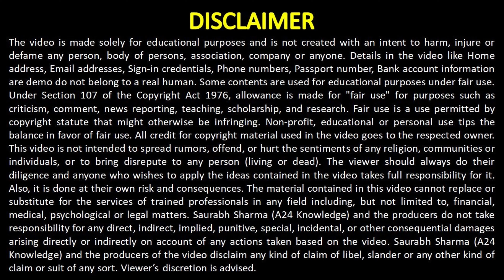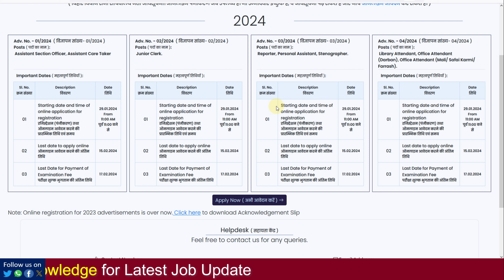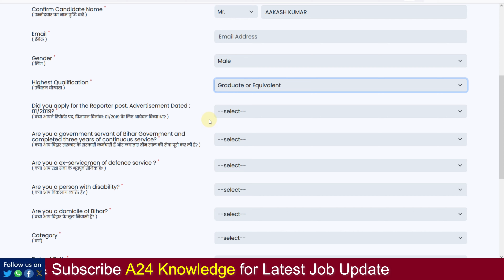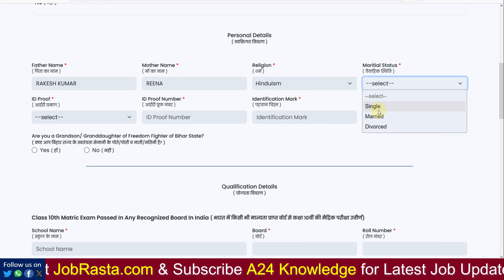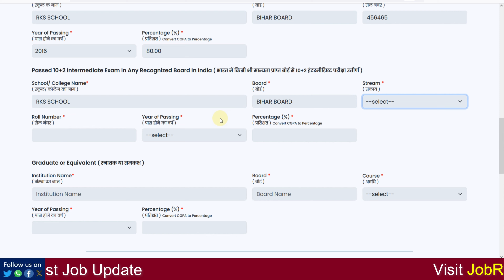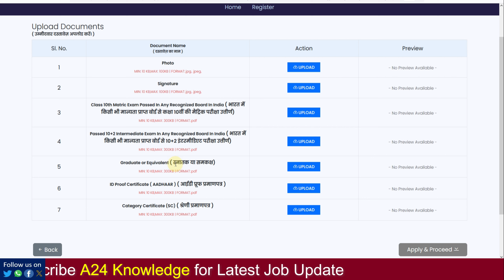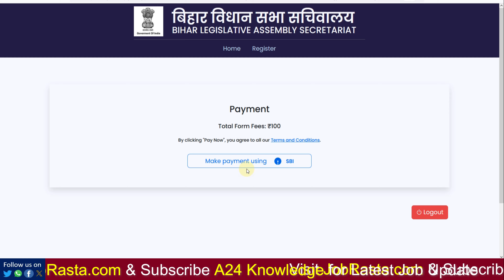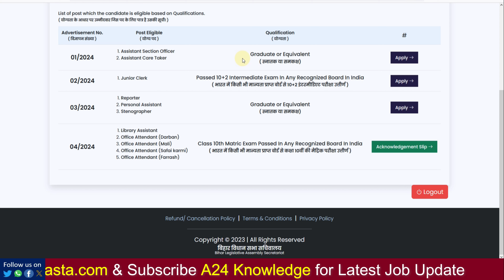Bihar Vidhan Sabha Sachivalay Online Form 2024 Kaise Bhare ¦¦ How to Fill Bihar Vidhan Sabha Form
In this Video we discuss Bihar Vidhan Sabha Sachivalay Online Form 2024 Kaise Bhare | How to Fill Bihar Vidhan Sabha Form

Bihar Vidhan Sabha Recruitment 2024: Apply for Bihar Vidhan Sabha Recruitment 2024 Online Form. Are you looking for a job in Bihar Vidhan Sabha? If yes, then read this page. Because on this article we are providing you details for Bihar Vidhan Sabha Recruitment 2024 Notification @bvscap.in